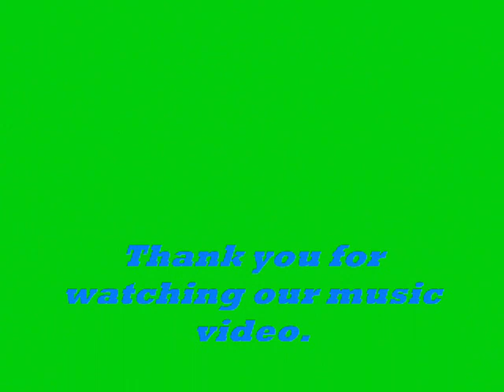Christmas Don't Be Late Remix